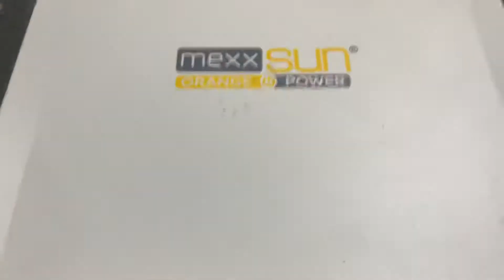LiFePO4 Batarya 3 Kva Akıllı İnvertör Testleri 8s-13p-78 Amper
Firmamız kendi Bms kartlarını üretmektedir. istenilen amper ve voltaj değerinde batarya yapabiliriz

Performans 3000 döngü Garantisi 10 yıl. Ömrü 30 yıldır Güvenli 500°C bile patlamaz

Kullanılan Hücre : 32700 lifepo4 hücre 6000 mah 3.2 V LiFePO4

Lityum Aküler Uzun Ömürlü yapıya sahiptir.

İstenilen Amper ve voltaj kapasitelerine göre batarya tasarlamaktayız.

LifePo4 Akü 78 Amper 24 Volt Kullanım Alanları

Yenilenebilir Enerji Sistemleri  ///  Solar Fotovoltaik Sistemler

Start / Stop Fonksiyonlu Araçlar  ///  Engelli Araçları

Park Bahçe Aydınlatmaları  ///  Rüzgar Türbinleri

Yer Temizleme Makineleri  ///  Elektrikli Bisikletler

Golf Arabaları  ///  Karavanlar

Denizaltı Araçları  ///  Denizüstü Araçları

UPS Güç Kaynakları  ///  Telekomünikasyon Sistemleri

Trafo Merkezleri  ///  Alarm Güvenlik Sistemleri

Mobil İşletmeler  ///  Bağımsız kamera sistemleri